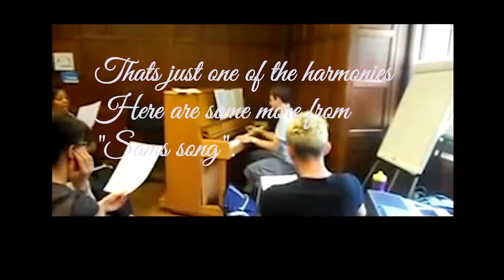Encounters crowd funding video new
Call Mon-Sat daytime:
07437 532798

Laurene Hope Sept 2019